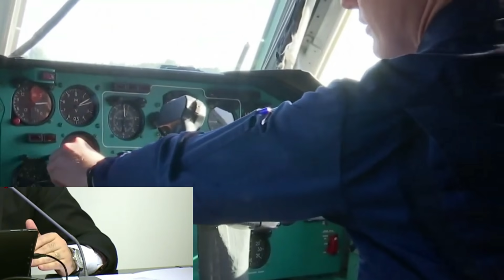AZERBAYCAN FUZULİ'YE UÇAKLARI İNDİRDİ..!! ERMENİLER ŞAŞKIN..!! (Azerbaycan Türkiye Son Dakika)